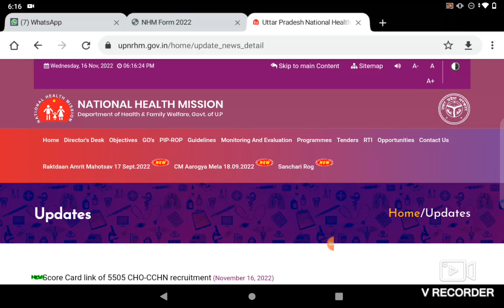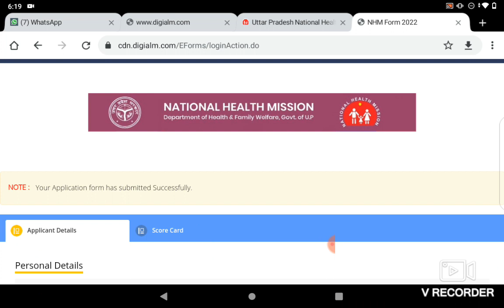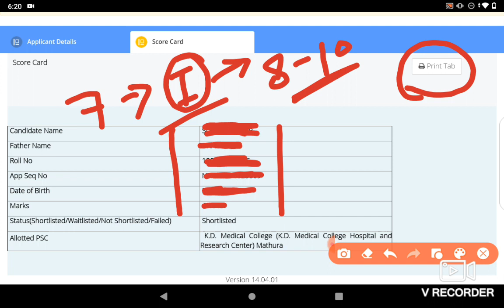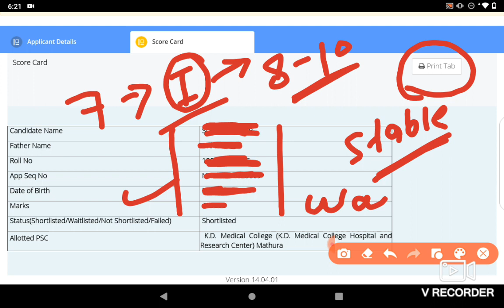Up cho score card आ गया । up cho score card 2022 | इस शिफ़्ट के नम्बर बड़े ।